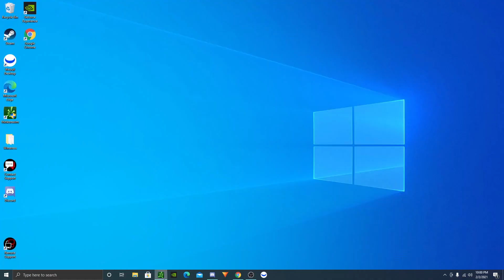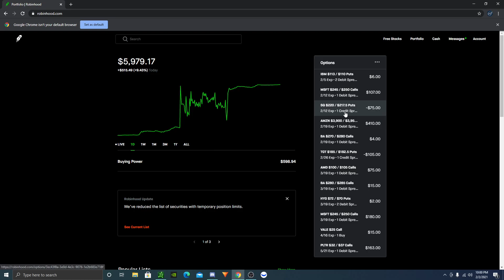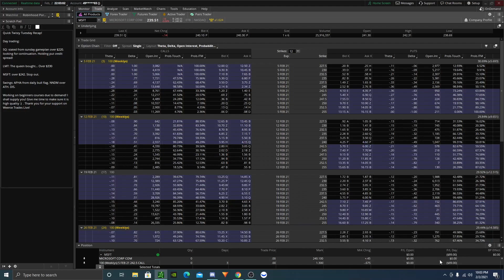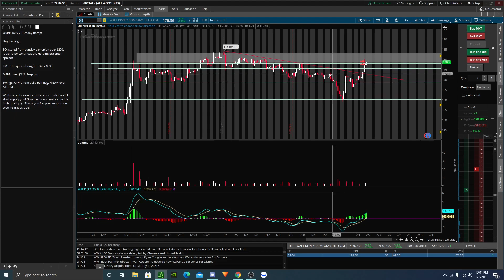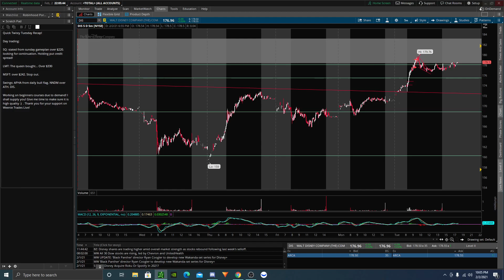LMT BOUGHT BY CATHIE? SQUARE CONTINUES TO PERFORM! APHA DAILY BULL FLAG! MICROSOFT FAKEOUT? RECAP